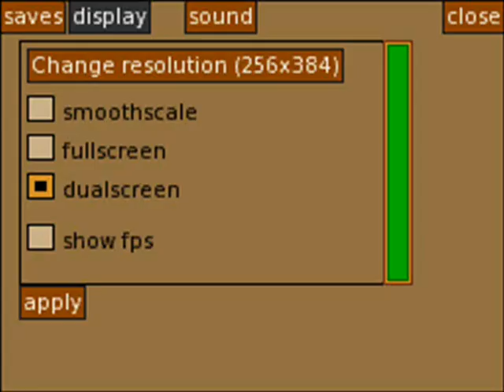Let's Play Phoenix Wright: Contempt Of Court Part 40: The Vulper Who Cried Krump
Something's still fishy here... Let's see where this is gonna go!